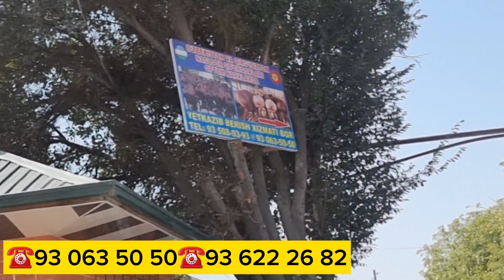MARUF AKAMIZDAN YANGI PARTIYA YANGICHA NARXLAR